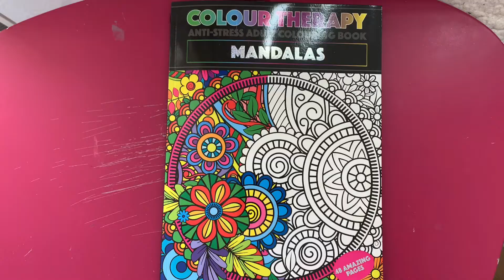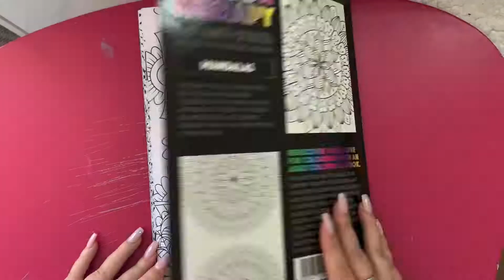Colour Therapy Mandalas - Flip Through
I have another Mandala colouring book, hope you enjoy the flip through! This was only £1 from Poundland, for the price I think this is a great simple book!

Thanks, S. x

Things I use (AFF):
To Film:
• Iphone XS Max
• Phone Stand

Colouring Books & Others:
• (Similar) Laptop Tray
• Litchitree 30 Alcohol Markers
• Crayola SuperTips Markers
• Bic Felt Tip Marker Pens
• Art Therapy, Anti Stress Colouring Book
• Disney Mandala Colouring Book
• Easter Colouring Book
• Kawaii Colouring Book
• Crayola Glitter Gel Pens
• (Similar) Pastel Highlighters
• (Similar) Skin Tone Markers
• Just Add Water Colouring Book